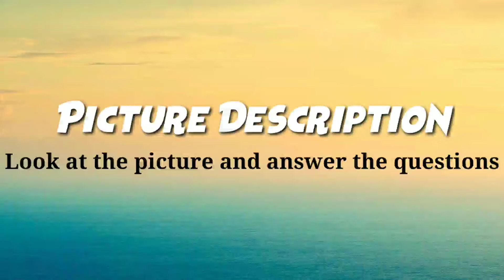Picture Description of a Kitchen | Describe the Picture | Picture Composition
Picture description - Picnic | Describe the Picture | Look at the Picture and answer the questions | picture composition

This video helps kids and children to identify the object and describe the picture by answering the questions